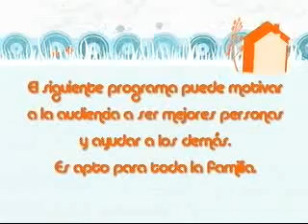Donación de Médula Ósea - Fundación Comparte Vida Parte 1 (CA)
Donación de Médula Ósea